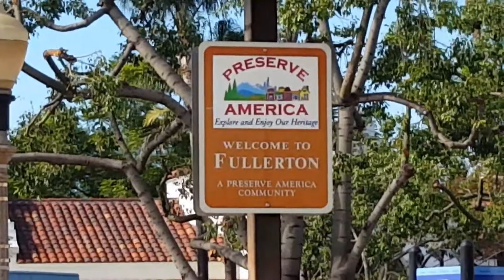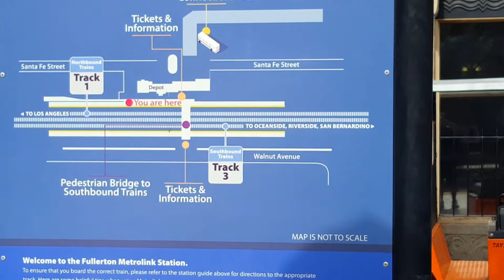An Action Packed 40 Minutes, Reduced To 8 Minutes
Recorded 11/7/2017
I stopped by Fullerton Station for 40 minutes hoping to catch a little action and boy was I rewarded!
  For those interested in the list of motive power let me know in your comments and I will add a list to the description box.
                                                                            -  Larry